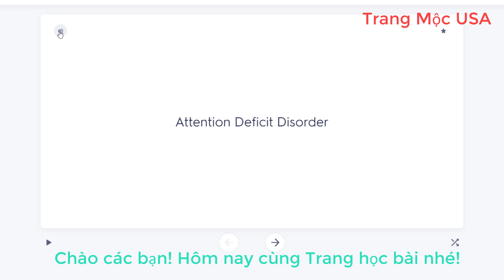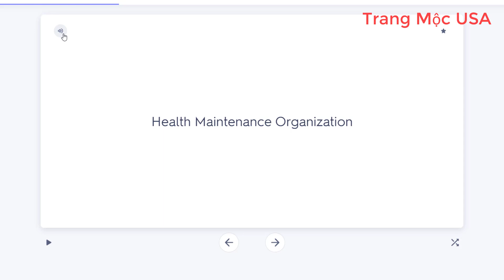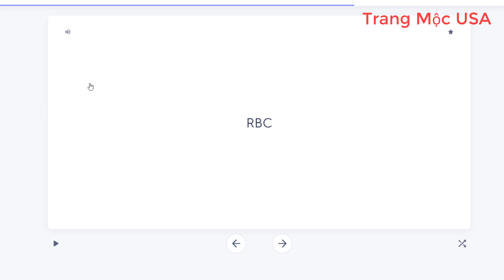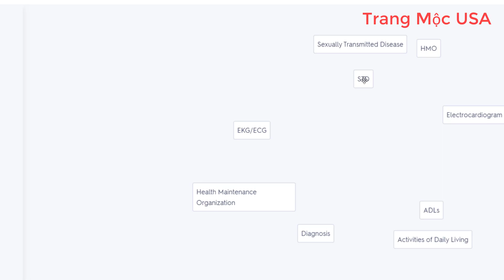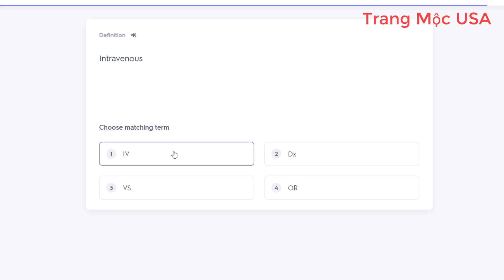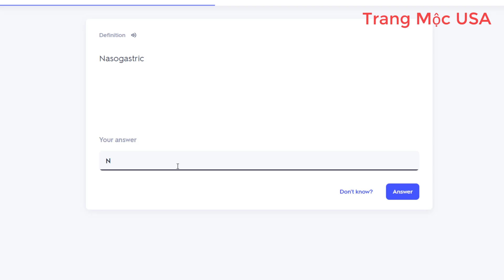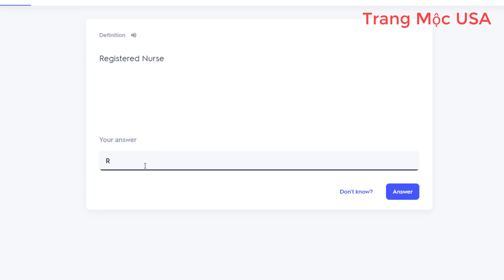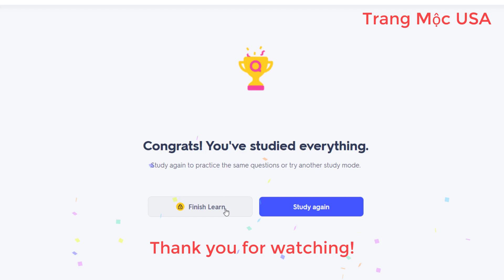Health Care Abbreviations| Học Cùng Trang|Trang Mộc USA